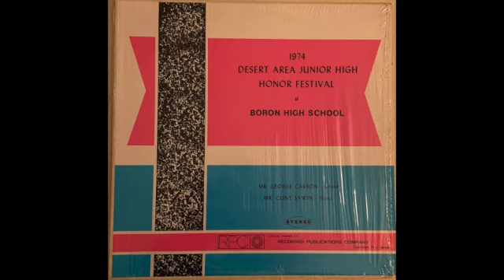Boron High School Honor Choir, Popcorn Legend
Conceptually bonkers cover version of Gershon Kingsley/Hot Butter's "Popcorn" performed by a high school choir (!) with an intro that explains how the Native Americans invented popcorn !?! Some of you might find the intro a little cringe, but I urge you to sit through it because it's worth it. Or if you're here for the cringe, you're welcome!